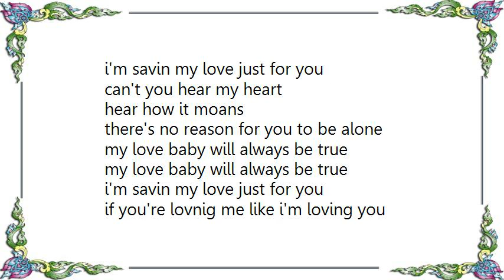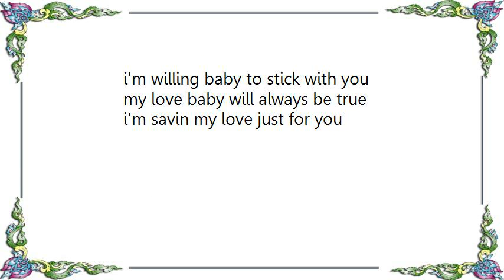Wanda Jackson - Savin' My Love Lyrics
[Lyrics Wanda Jackson - Savin' My Love]
i like a lot of lovin i like a lot of kissin
you ain't gettin none you don't know what you're missing
my love baby will always be true
i'm savin my love just forvyou
i lov eyou every morning love you every night
oo lordy lordy i'll sure love you righ
i'm savin my love just for you
can't you hear my heart
hear how it moans
there's no reason for you to be alone
if you're lovnig me like i'm loving you
i'm willing baby to stick with you